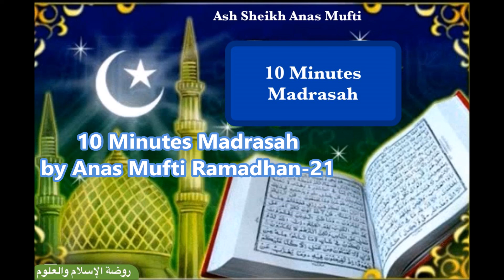10 Minutes Madrasah-22, Ramadhan-21 By Ash Sheikh Anas Mufti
10 Minutes Madrasah-22, Ramadhan-21 By Ash Sheikh Anas Mufti